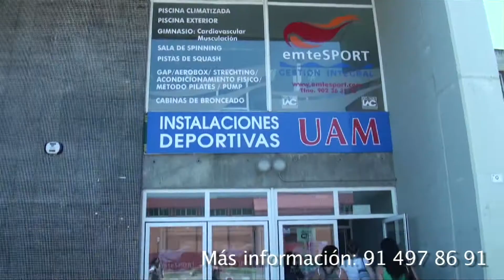El gimnasio de la UAM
¿Sabes que hay un gimnasio al lado de la piscina?
Es una de las instalaciones deportivas con las que cuenta la universidad y está abierto a todos